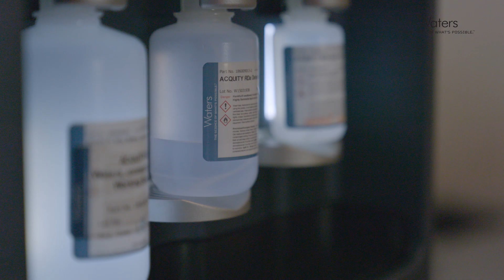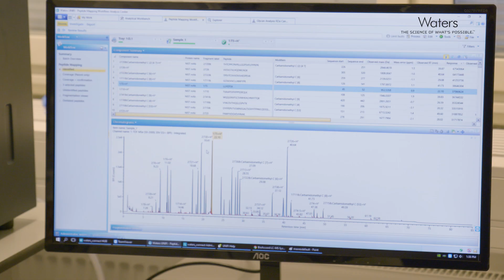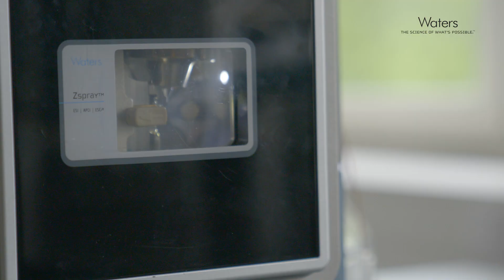Waters Open Access Lab Introduction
Located in our headquarters at Campus Solna, Sweden, this facility gives fast, direct access to laboratory space, a broad selection of instruments, and specialized supporting staff without large investments.